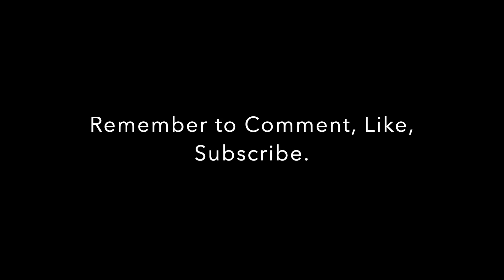Bro 1 late win SAVES the school!!!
Bro 1 went to a match representing the school! Here's the full clip, enjoy!